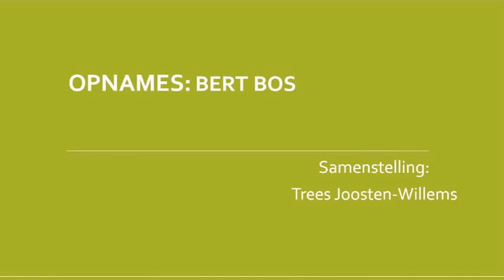Wandelen KBO Panningen 9 december 2016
Vrijdag 9 december 2016 was een speciale wandelmorgen bij KBO Panningen. Op 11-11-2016 wandelden de 5 en 10 km groep samen naar Truus Lemmen aan de  Loo in Panningen. Op 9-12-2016 werd een fotocollage van dit bezoek aan Truus Lemmen overhandigd.